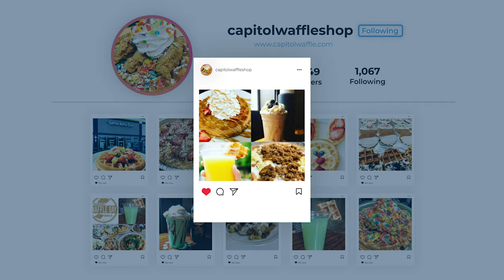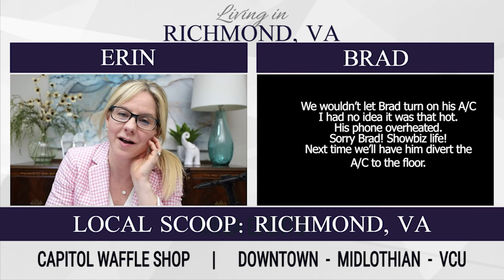Moving to Chesterfield Virginia | Local Scoop with Brad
Are you thinking of moving to Chesterfield Virginia? You've come to right place! Watch this episode of Local Scoop with Brad, my bonus brother and one of my favorite clients who we've had a pleasure to help find a home in the Richmond VA area not too long ago!

- Watch the entire video (look for the secret instructions)

You can have free 1 waffle per order - for carryout only!
Locations: Downtown or Midlothian

Living in Chesterfield, VA has become more and more popular in recent years and it’s easy to see why! It’s got great schools, amazing restaurants - it’s an all-around great area. However, there are some things you need to keep in mind when moving to Richmond, VA so let’s dive into it with one of my favorite clients, Brad!

Drop by any Capitol Waffle Shop locations and try their amazing waffles! You can check out their wide selection of waffles and locations on their

Are you going to be moving to Richmond Virginia?
We get calls and emails everyday from people just like you, looking for help on making their move to Richmond Virginia and we absolutely love it.😍 Whether you are moving in 9 days or 90 days, give us a call ☎, send us a text 📝, or send us an email 📨 so we can help you make a smooth move to Richmond, VA.
🐦Thinking of Moving to Richmond VA? 🐦
Erin Melton Richmond VA Real Estate Agent
The Melton Team, REALTORS®

I'd love to help you make a move to Richmond VA, or anywhere else in the Virginia area.
00:00 Start
00:20 Intro
01:17 About Capitol Waffle Shop & Locations
04:40 Best Sellers
07:09 Where Brad previously lived in Richmond
08:09 Where Brad chose to live and why
09:46 Dream location in Richmond
11:27 The Melton Team experience
17:29 Like and Subscribe
17:45 Outro
If this is your first time to this channel, and you want to know everything about eating, sleeping, working, playing, the good, and the bad of living in Richmond Virginia, then ✔ subscribe and tap the bell 🛎 for notifications so you can be the first to know about the current market in Richmond Virginia. 😁
🏠 REAL ESTATE AGENTS! 🚀 WE ARE GROWING!